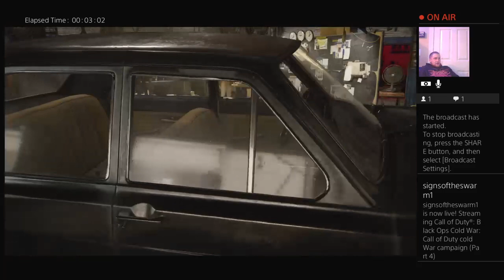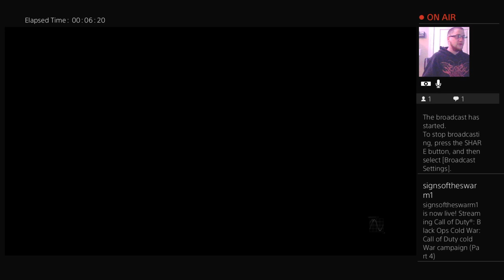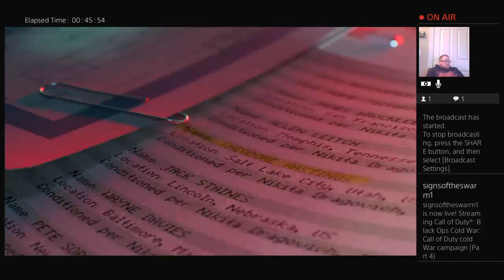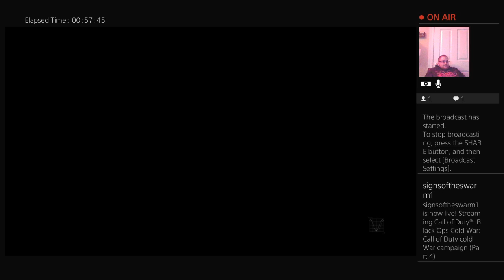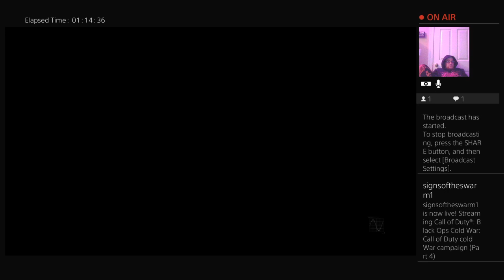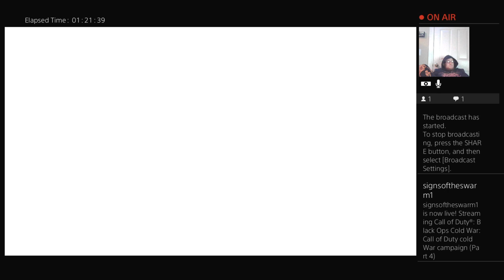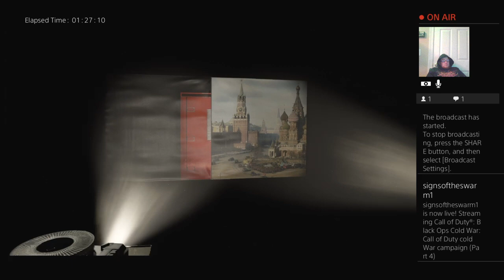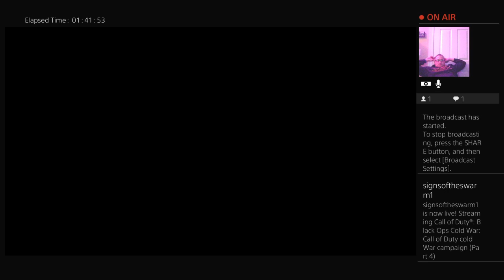Call of Duty cold War campaign (Part 4)